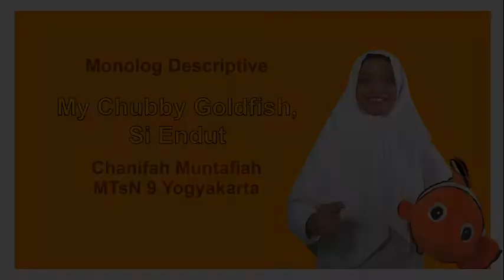"A FISH" MONOLOG DESCRIPTIVE - Chanifah Muntafiah _ MTs 9 Sleman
Peserta Monolog Descriptive ini mendeskripsikan tentang binatang kesayangannya "A Fish"
Follow juga Akun kami ini: (Makasih)